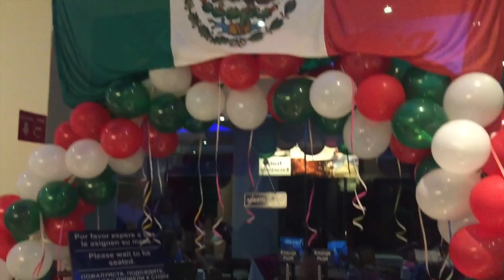Documenta Tu Vida Abril I Imaginando con los libros